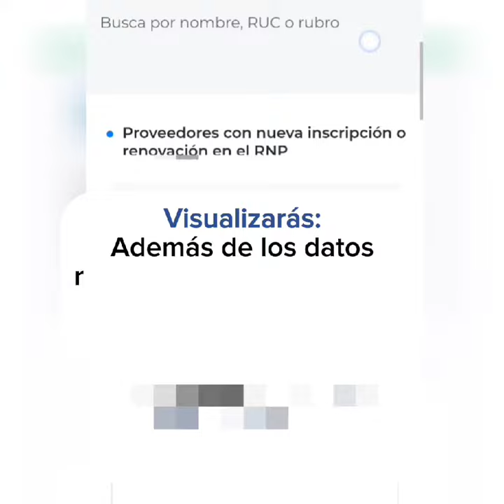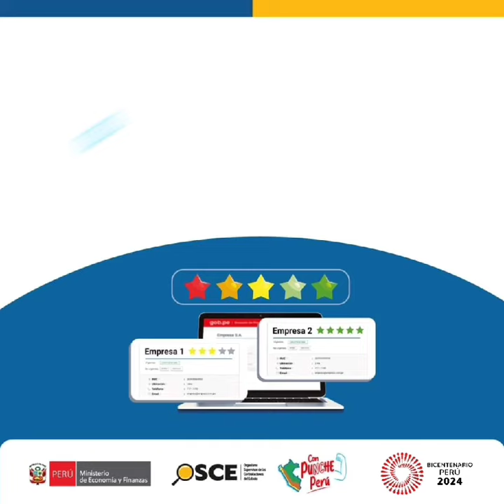Desempeño de proveedores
🤔¿Te interesaría conocer si un determinado proveedor alcanzó un destacado nivel de desempeño obtenido del cruce de diferentes fuentes de información estatal?
🗣️En esta primera etapa informativa, se visualizará, de manera simbólica, un determinado número de estrellas que se obtiene del cruce de diferentes variables provenientes de fuentes de información estatal.